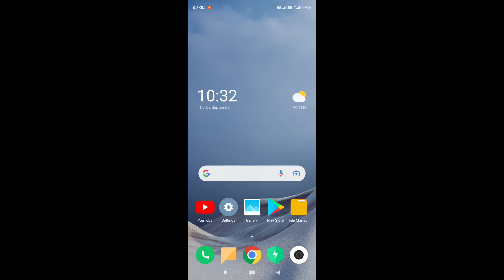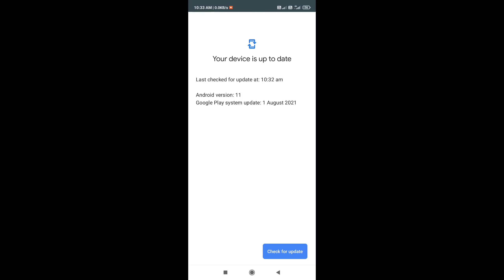GOOGLE NEW UPDATE IN POCO M2 PRO,NOTE 9 PRO,NOTE 8 PRO,POCO X3 | Ayan Official Tech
Ayan Official Tech  Telegram Channel